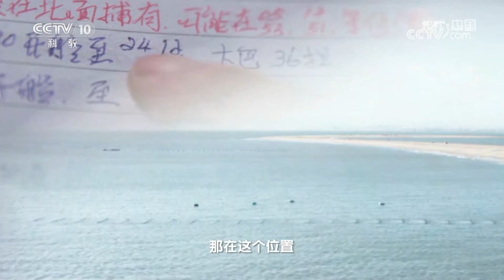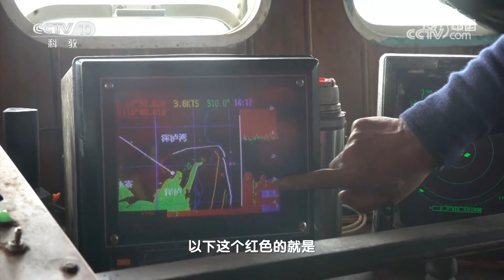味蕾的盛宴！新鲜的石斑鱼搭配闽南特有的面线 共同成就了这道经典的闽南古早味 20230805 闽南寻迹 4 |《地理·中国》CCTV科教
本期节目主要内容：福建闽南沿海地区，寒暖洋流在这里交汇，吸引了种类繁多的鱼虾。这些丰富的鱼类资源，在勤劳智慧的闽南人手中，经过加工创造，形成了闽南地区别具一格的民俗文化——“古早味”。